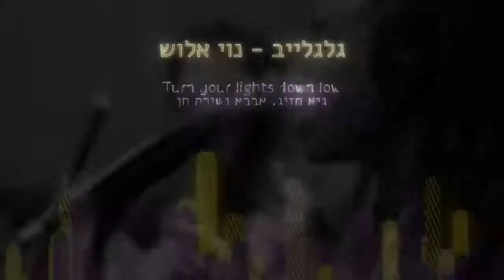Shira Chen, AvevA and Guy Mazig - Turn Your Lights Down Low Cover